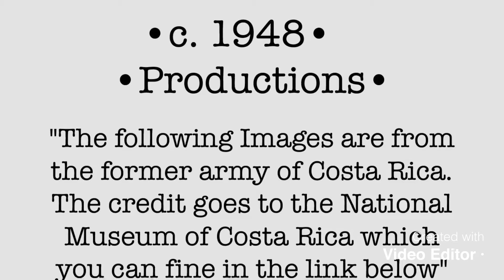[c. 1948 Production] The old Army Photos of Costa Rica